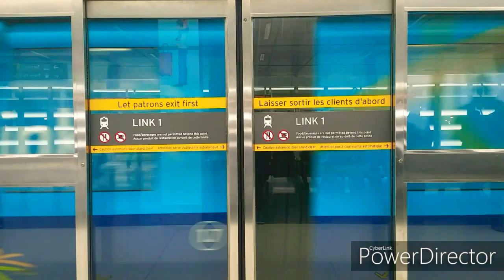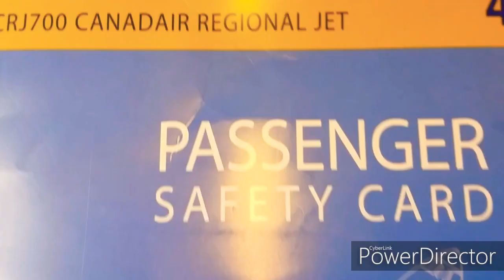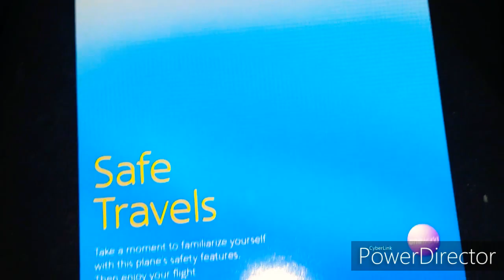Flying from Toronto to San Francisco via Chicago! | Travel Vlogs | Polara YT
We return to my old home again in this travel vlog!